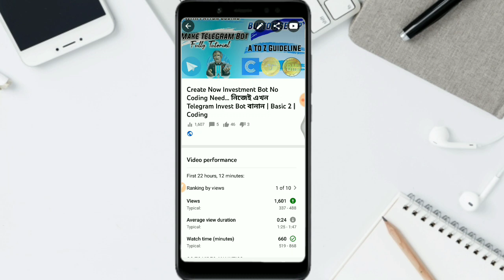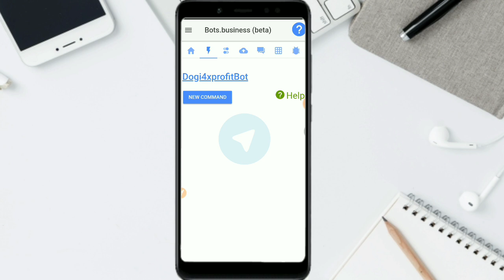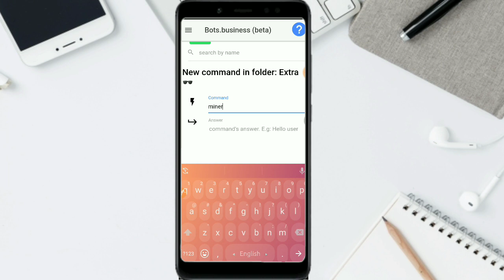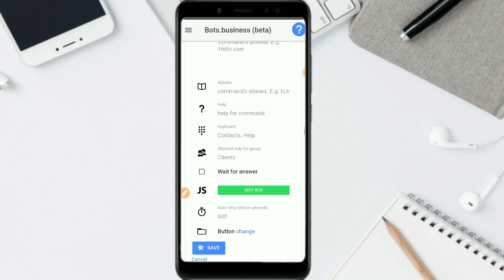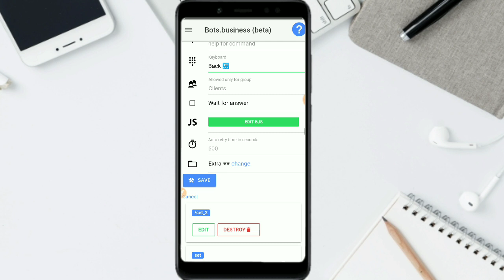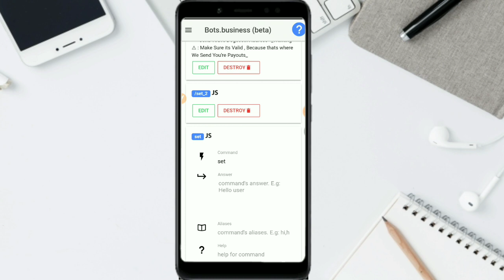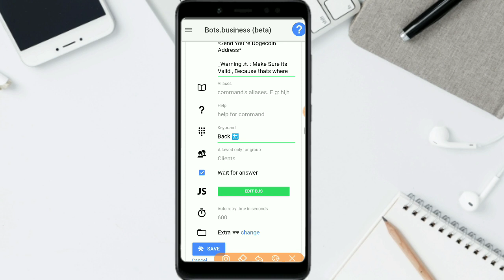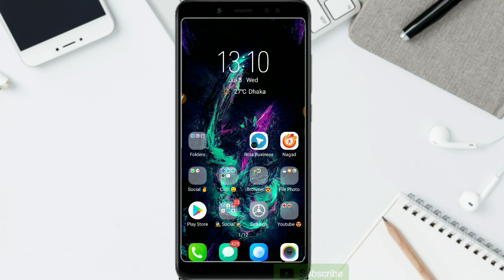Make Telegram Investment Bot | How To Make Telegram Investment Bot | HTML Coding Tutorial | 2020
All Link : In Pin Comemnt Check Pin Comment

📲 Our Social Support 📱:-

🔰 Warning 🔰
🚫 Anti Privacy 🚫
This Video Only Own TechySami If You Copy Or Re upload Video Or Copy Anyting So We Well ©Copyright You 🚫